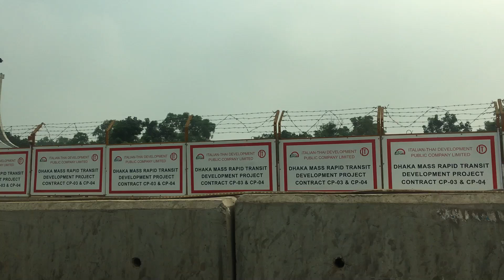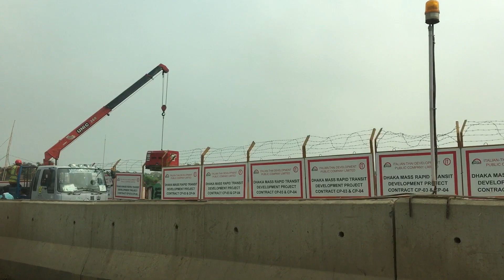Bangladesh Metro Rail latest status Dec 2018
MRT project in Bangladesh latest status at Agargaon site